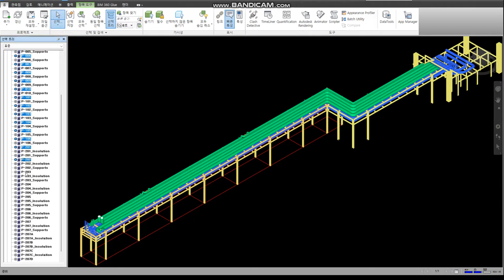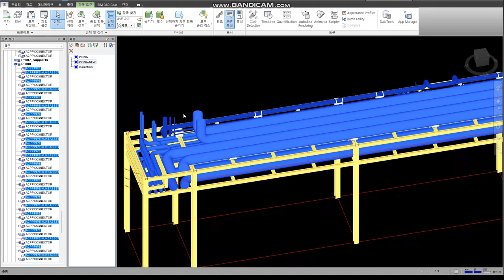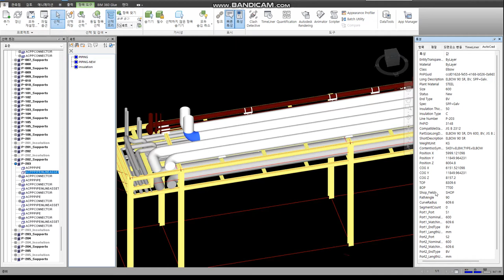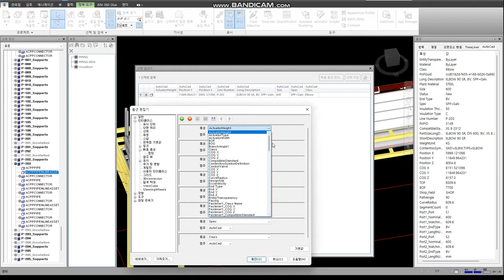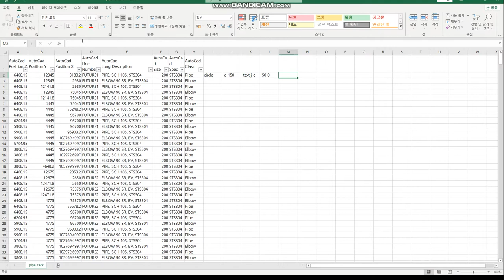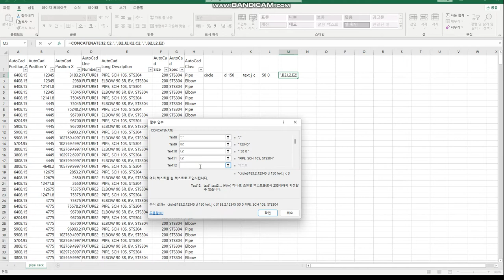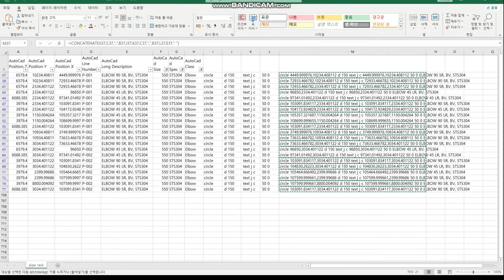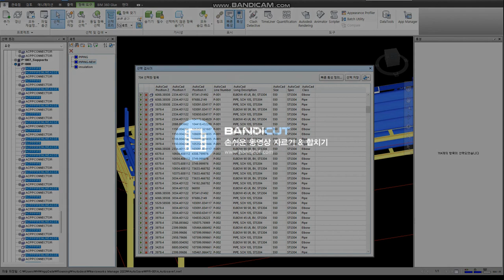[AP3D] Navisworks 좌표 추출 2D 도면 표기 (Extracting coordinates from Navisworks and marking them on a 2D)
NAVISWORKS DATA (NWD) 에서
550A STS304 90도 엘보 좌표 찾아서 PLAN (2D) 에 표기 하기

1. 선택세트 만들기 (INSULATION 포함해서 검색할 경우 LIST 상 중복됨)
2. 선택검사기 빠른특성 정의 만들기
3. 엑셀로 불러오기
4. SCRIPT 만들기 (ACAD 에서 명령어로 실행 하면서 명령어 띄어쓰기 등 맞춤)
5. ACAD 에서 SCRIPT 실행하기

응용
- AP3D뿐만 아니라 PDS, PDMS , S3D , E3D 등으로 작성한
  NWD 파일에서 동일하게 사용 가능 (선택검사기에서 프로그램별 속성값 세팅 가능)
  *INSULATION 항목이 중복 선택되지 않도록 주의 요망 !!!
- 계장 ITEM, SPECIAL ITEM 위치 PLAN 표기
- PLATFROM 이나 바닥, 천정 ,벽 타공 PLAN 표기
- 물량산출
- 여러가지 LIST 만들기